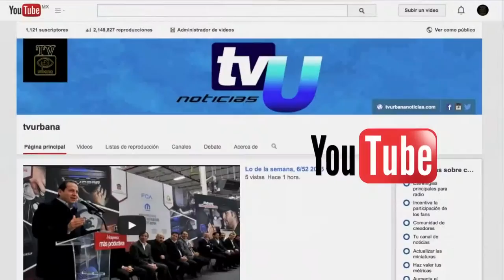José Francisco Garduño entrega Techumbre, Tenango del Valle.